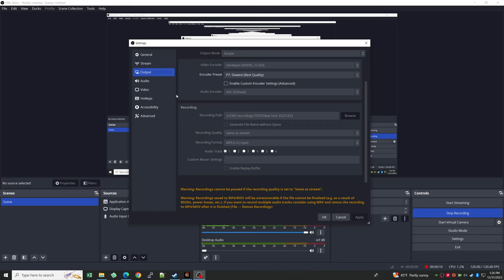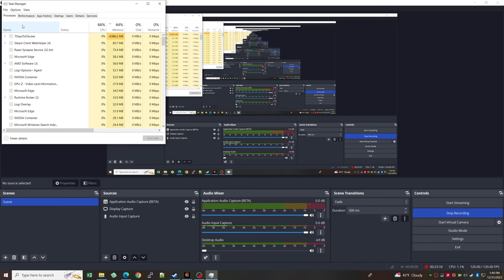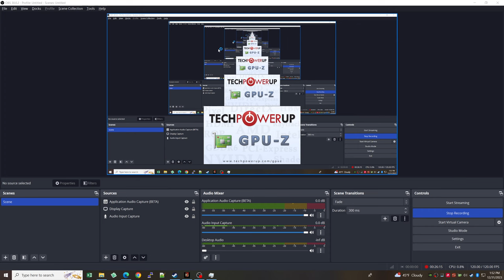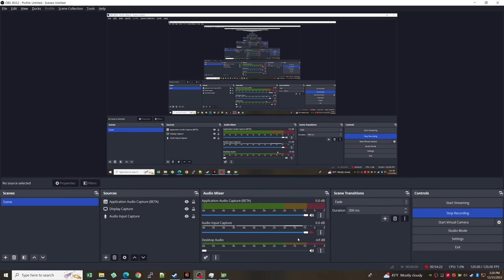Bit Wrecked - 7 Days to Die, New York Mod - NYE Run - Day 1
Starting out on your own can be tough.
Today I will survive, to live another - that's what they always said in school. They are all dead now - what do they know.

OK, then, on with it.

7 Days to Die, New York Mod, Insane, Permadeath, 2023 New Years Run.

This channel is AD-free.

Current Tags
7 Days to Die,7dtd,Alpha 21,Interactive Storytelling,Horror,Survival,Zombies,Gameplay Commentary,MOD,Series,4K,rpg,rpgs,Indie,indie games,strategy,strategy video games